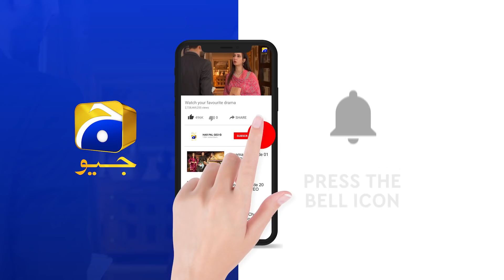Recap - Ishq Jalebi - Episode 18 - 2nd May 2021 - HAR PAL GEO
Written by: Saima Akram Chaudhry
Directed by: Syed Wajahat Hussain
Produced by: Abdullah Kadwani & Asad Qureshi
Production house: 7th Sky Entertainment

CAST :

Wahaj Ali
Madiha Imam
Qavi Khan
Noor-Ul-Hassan
Hina Bayat
Kashif Mehmood
Irsa Ghazal
Usama Khan
Shaista Jabeen
Mehmood Aslam
Maryam Noor
Mariyam Nafees
Syed Atif
Parveen Akbar